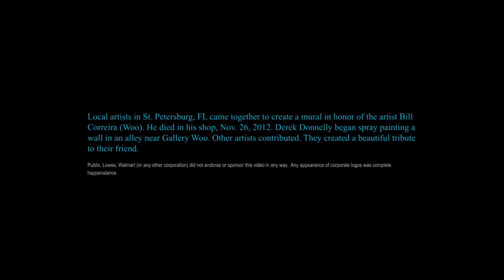Gary Eisenbraun | Who's More Afraid?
A fusion of rock, minor key blues and seventies R&B. The third song off of the album, Shell Game I by Gary Eisenbraun. Lyrics: It's 4 a.m., the night is quiet and alone. You took your love away. I'm so far from my home. But I know baby, the sword it cuts both ways. You're looking so smug but in the end you're going to pay. Where will you be when you hear the cold wind blow? I know the hurt is something you don't even know, 'cause your heart it has seen its better days. You're only finding out... who's more afraid. More

The mural featured in this video is located in an alley between Central Ave. and 6th St. (the 600 block in downtown St. Pete), St. Petersburg (FL). Support the Arts! This mural is within a block of the mural In "Don't Want To Wait For The End Of The World."

Get the album at your favorite online retailer. Support the Arts!